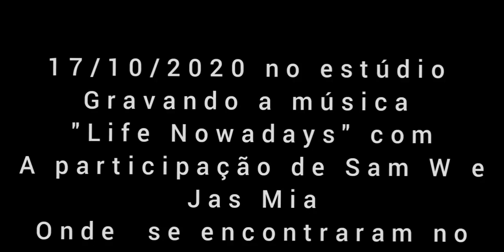Brevemente EL Wayne X JAS MIA ft Sam W Life Nowadays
Brevemente Jas Mia x EL Wayne x Sam W.

Trazemos esse brevemente em breve para voz

Minhas Redes

                      EL Wayne